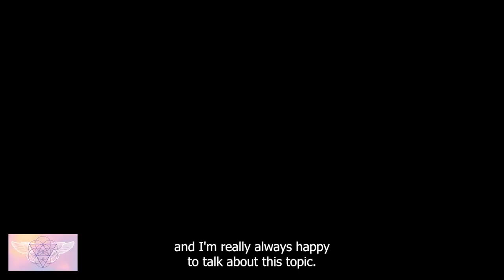Randi Fine: Narcissistic Abuse Expert, Coach, Author, Close Encounters of the Worst Kind Ep. 10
The most difficult people in our lives turn our to be our greatest teachers.  Actually, in fact we are all each others teachers.  Learn with us as expert Randi Fine uncovers the narcissistic patterns that are running through the everyday humans life on a daily basis.  Many thoughts, theories and methods have been programmed from the moment we come out at birth.  It's time for humanity to wake up and shift to a new pardigm. Alter yourself by learning how to identify and remove blocks, programming, while changing the field around you.

Luminary Guest:
Randi Fine

Close Encounters of the Worst Kind Book:

Close Encounters of the Worst Kind Workbook:

Visionary Leader Host:
Noelle Hipke, Award Winning Best Selling Author of Superpowers

Superpowers Book